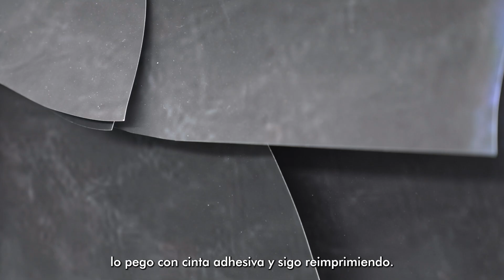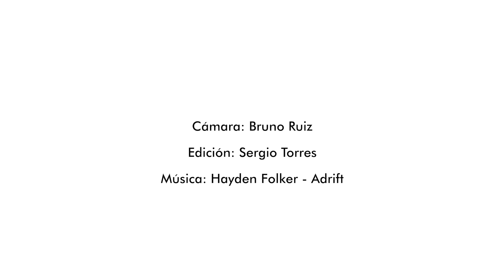Frida Orupabo | Fear of Fear | Galerie Nordenhake Mexico | May 12 – June 17, 2023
Toni Sadurni and Frida Orupabo on occasion of her first exhibition in Mexico, "Fear of Fear", at Galerie Nordenhake Mexico. On view from May 12 – June 17, 2023.